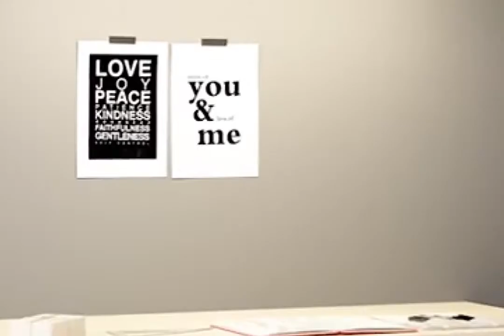Linear LED Pendant lamp - mooielight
The linear LED Pendant lamp has a long tube shape with a length  of 60cm， 80cm, 100cm, 120cm and 140 cm and a diameter of only 20 mm. which is a low-power Pendant lamp. Provides soft lighting. Very suitable for lighting the exhibition space. The lamp is available in 1 color: black, and there is a remote dimming version.